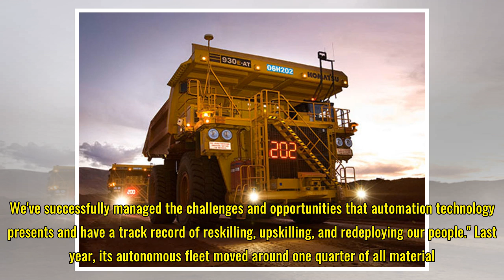Rio Tinto expands autonomous trucking fleet, aims for 100 trucks this year